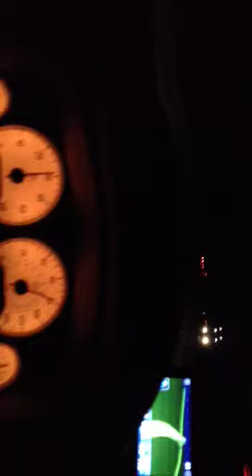UK M1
Driving from Sheffield to Newcastle